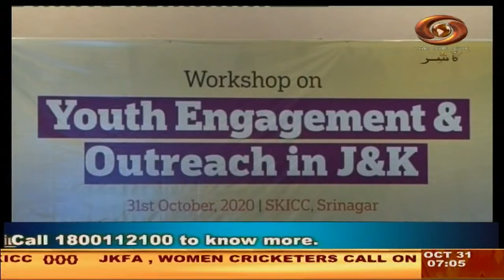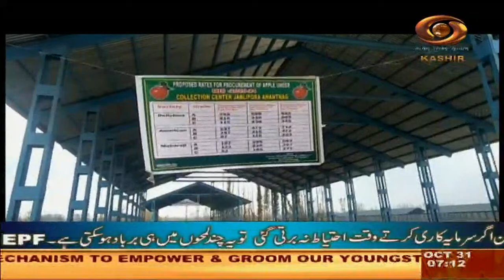Kashmiri News: Watch latest News coverage on DD Kashir's daily News Bulletin | 31/10/2020